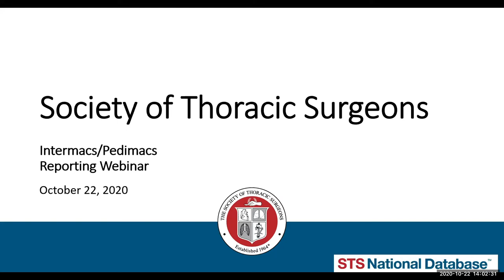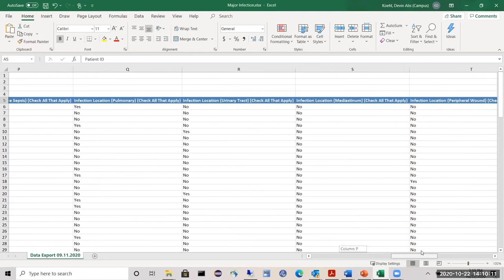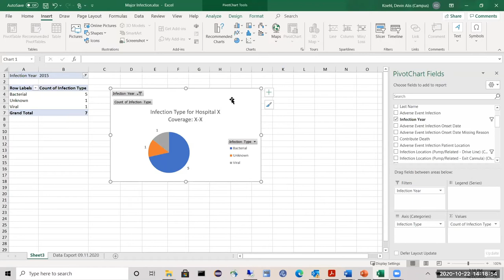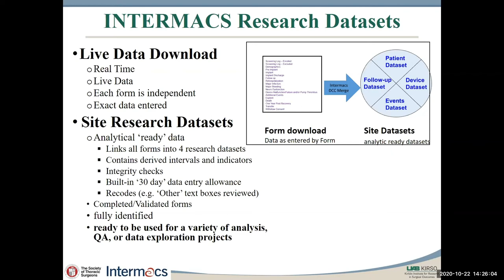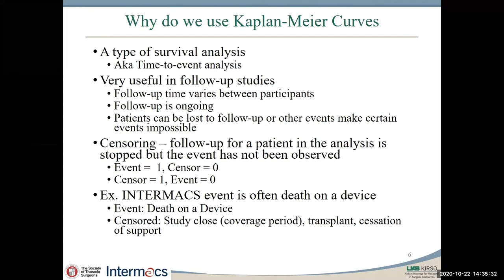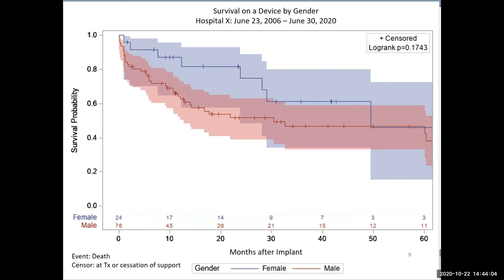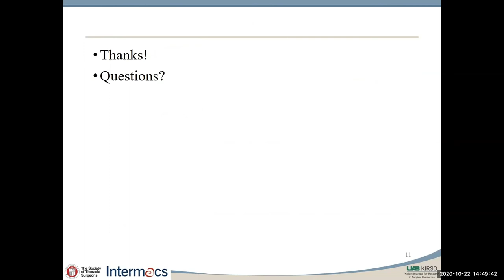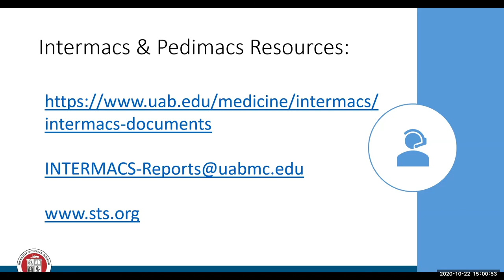Intermacs Quarterly Report Webinar, October 22, 2020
This quarterly call reviews Intermacs and Pedimacs Quality Assurance Reports and Data Quality Reports.